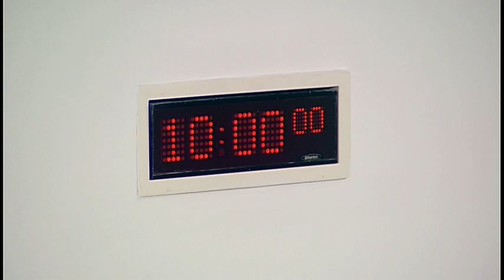Education and Skills Committee - 13 September 2017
1. Declaration of interests: Michelle Ballantyne will be invited to declare any relevant interests.

2. Decision on taking business in private: The Committee will decide whether to take item 4 in private.

3. SQA Evidence: The Committee will take evidence from—
Dr Janet Brown, Chief Executive, and Linda Ellison, Director of Finance, Scottish Qualifications Authority;
Robert Quinn, Head of Qualifications Development: English, Language, Business and Core Skills., SQA.

4. Children and Young People (Information Sharing) (Scotland) Bill Witness selection: The committee will select further witnesses for future evidence sessions.

5. School Infrastructure (in private): The Committee will consider a draft report.